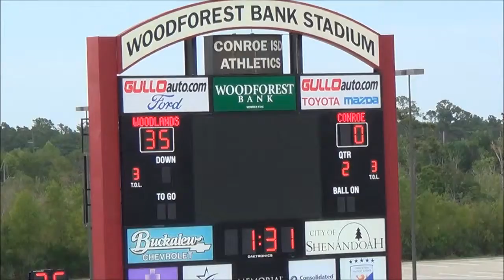Steven vs Conroe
Steven Butler football game  vs Conroe